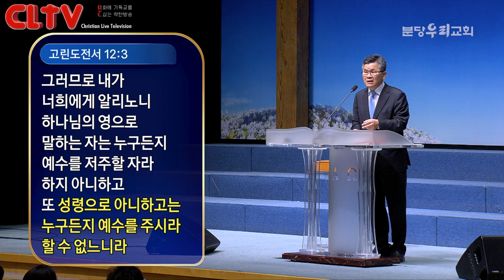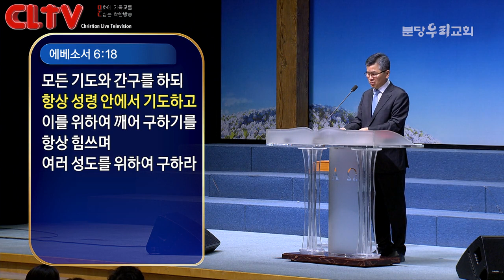CLTV 파워메시지ㅣ2019.12.1 주일설교ㅣ분당우리교회(이찬수 목사)ㅣ'성령을 믿사오며'